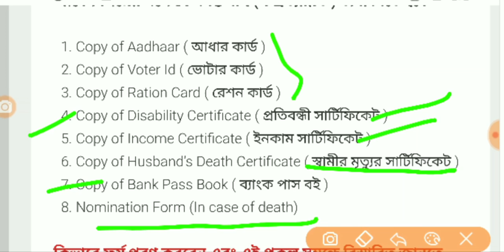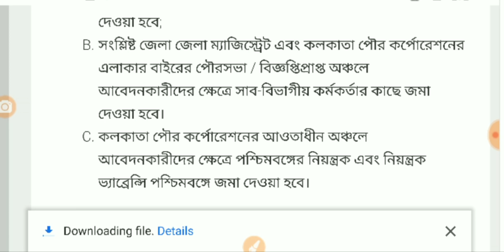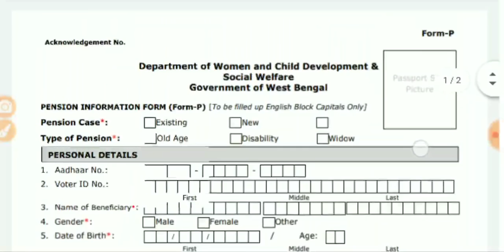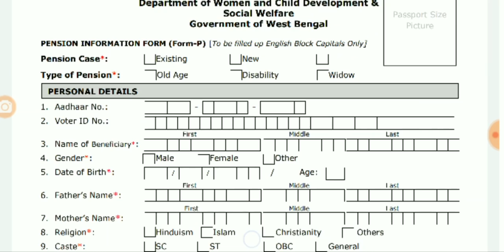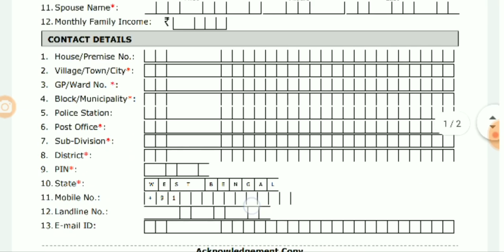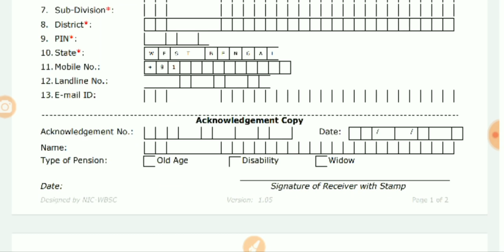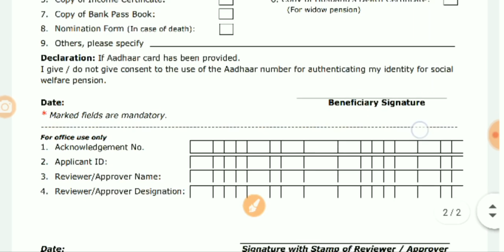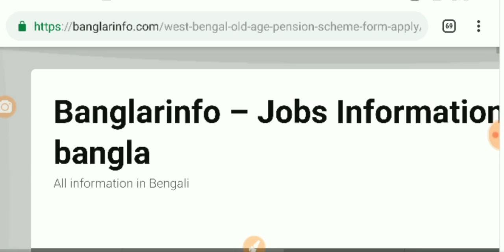আবেদন শুরু 2020: প্রতিমাসে 1000 টাকা ভাতা দেবে একাউন্টে west bengal pension scheme application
পশ্চিমবঙ্গে বিধবা ভাতা, বার্ধক্য ভাতা, অক্ষম ভাতার জন্য কিভাবে আবেদন করবেন | pension scheme
বার্ধক্য ভাতা বিধবা ভাতা এবং প্রতিবন্ধী ভাতার জন্য ফর্ম কিভাবে ডাউনলোড করবেন এবং কিভাবে ফিলাপ করবেন বিস্তারিত জানুন লিংকে ক্লিক করে

Short title and commencement-(1)This scheme may be called the West Bengal Old Age Pension Scheme, Widow Pension Scheme, Disability Pension Scheme, 2010. (2) It shall come into force on such date, as the State Government may, by notification in the Official Gazette, appoint.
Eligibility for the Scheme-
1.She is a citizen of India and resident of the state namely West Bengal. 2.Her family income, if any, does not exceed Rs. 1000.00(one thousand) per month. 3.She is not being maintained by anyone of her relations. 4. She has been a resident of the state namely West Bengal for not less than ten years on the date of making application for Widow Pension, 5. the person has attained the age of sixty years and is a resident of the State: Provided that in case of physically and mentally handicapped person, the age limit shall be fifty five years

The State Government, however, reserves the right to relax the condition regarding residence mentioned in paragraph (d) of sub-clause (1) of clause 2, where the condition causes undue hardship.
Professional beggars and mendicants shall not be eligible for pension under this scheme. But persons who are not actually beggars by profession but receive occasional assistance from someone shall be entitled to pension, if otherwise eligible.

The application who is a recipient of “Disability Pension”, “Old Age Pension”, “Farmers’ Pension” or pension under “Family Pension Scheme” of the State Government or of the Central Government or of other concerns, shall not be entitled to Widow Pension.